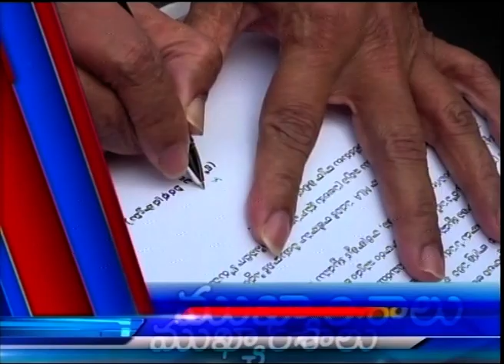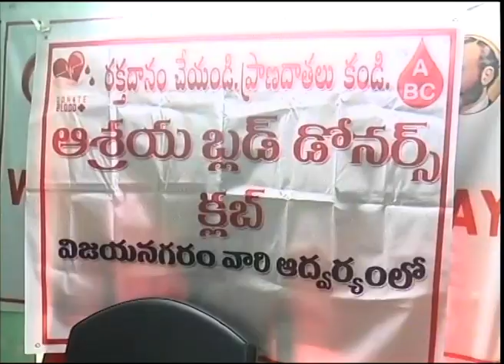Vaji News 24.5.20